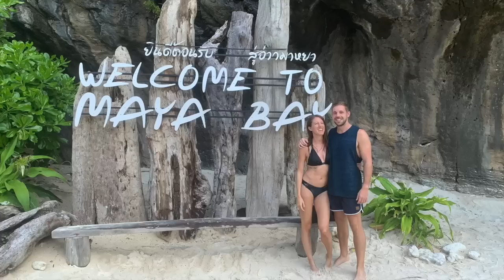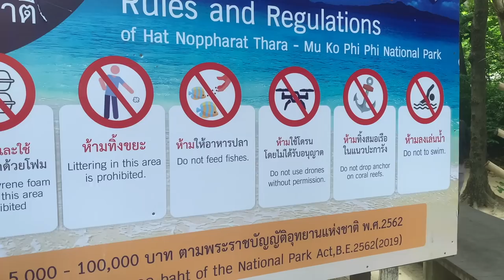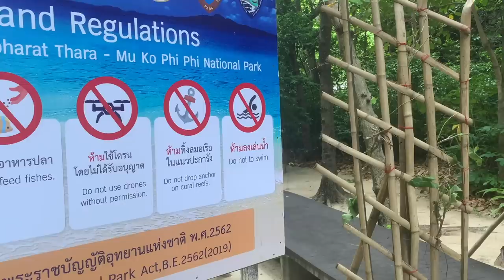Phi Phi Island Boat Tour 2022 to Maya Bay, Monkey Beach, Viking Cave, and more! Must see on Phi Phi!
While staying on the Phi Phi Islands, we had to do a full day boat tour to some of the iconic places on the islands! Phi Phi Islands are made up of six different islands and many famous places - including Maya Bay!

Maya Bay is known as the most beautiful beach in the world! It became famous after it was the filming location of the Hollywood movie 'The Beach' starring Leonardo DiCaprio. So many tourists wanted to visit Maya Bay that all the wildlife started to die. Thailand closed the beach for over 3 years to try to help it recover. and it has now reopened!

Our tour started close to the pier on Phi Phi Don. We then went to Shark Point, Bamboo Island, Monkey Beach, Viking Cave, Pileh Bay Lagoon, and finally the famous Maya Bay! After visiting Maya Bay we watched the sunset from the boat. We then snorkeled with glow in the dark plankton and returned back to Phi Phi Don! We definitely recommend doing a day tour like this when you go to the Koh Phi Phi! It was such a fun day!!

This is the best way to help us make more videos in the future!

00:15 waking up on Phi Phi Don
00:53 List of all the places our tour stops
01:31 Snorkeling at Shark Point Koh Phi Phi
03:13 Arriving at Bamboo Island Koh Phi Phi
03:57 Drone shots of Bamboo Island
04:34 Snorkeling at Bamboo Island
06:23 Fried rice lunch on the long tail boat
07:25 Monkey Beach Koh Phi Phi
08:50 Long tail boat from Phi Phi Don to Phi Phi Leh
09:03 Viking Cave snorkeling Phi Phi Islands
11:23 Swimming at Pileh Bay Lagoon
12:04 Arriving at Maya Bay
13:53 First view of Maya Bay!
14:20 Welcome to Maya Bay sign
16:10 Guy getting in trouble for swimming at Maya Bay
17:59 Snorkeling at Maya Bay
19:25 Watching sunset on the boat at Koh Phi Phi
19:50 Snorkeling with glow in the dark plankton
20:55 Returning back to Phi Phi Don after the boat trip!